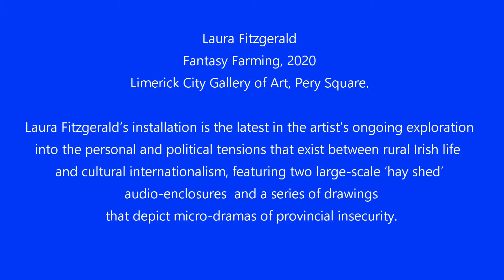EVA2020 Limerick City Gallery of Art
October 2020
Fantasy Farming